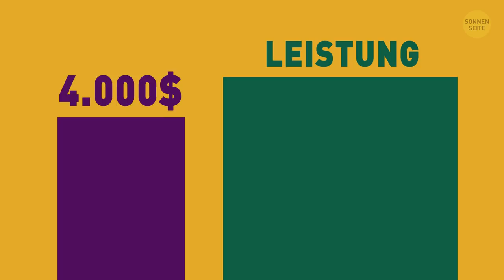Alte Elektronik gegen neue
Die meisten Leute wissen es gar nicht zu schätzen, wie einfach es heutzutage ist, Kontakt mit ihren Liebsten zu halten. Alles, was du tun musst, ist dein Smartphone zu nehmen und eine der diversen Nachrichten-Apps zu öffnen. Aber wie sind die Menschen vor Smartphones mit Gesichtserkennung und Megapixelkameras miteinander in Verbindung geblieben?
Etwa 30.000 Jahre näher am Ende der Steinzeit lebten die Menschen in Höhlen und hatten keine Ahnung von iPhones. Aber sie wussten, wie man an Wände malt. Sie schufen ein ganzes System von Symbolen und hinterließen diese Malereien in Höhlen, um miteinander zu kommunizieren. Rauchzeichen waren eine coole Methode zur Fernkommunikation. In Griechenland entwickelte man um 150 v. Chr. ein System aus alphabetischen Rauchzeichen!

TIMESTAMPS:
Rauchzeichen 0:52
Läufer! 1:12
Die Taubenpost 1:40
Trommeln 2:07
Morsecode 2:20
Der Vorgänger des modernen Handys 3:16
Das erste Handy im Handel 4:28
Das erste tragbare Handy 5:12
Als das erste Smartphone das Licht der Welt erblickte 5:54
Der erste Farbtupfer 6:23
Die Ära der Selfie-Obsession 7:08

Preview photo credit:
THESSALONIKI, GREECE JUNE 15, 2011: Three hands holding a flaming the Olympic torch on arrival at Thessaloniki for fights special Olympic: By Ververidis Vasilis/Shutterstock.com,
Animation is created by SONNENSEITE